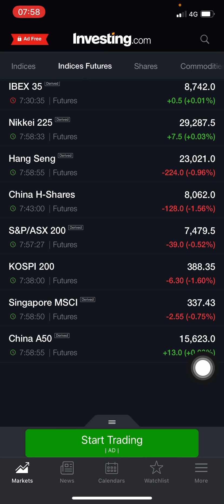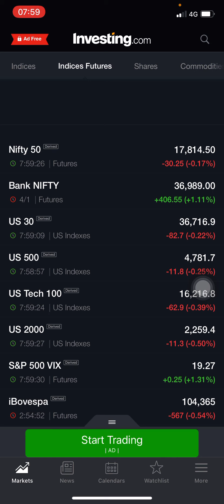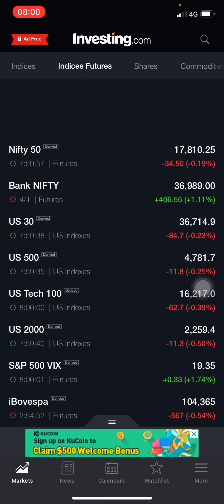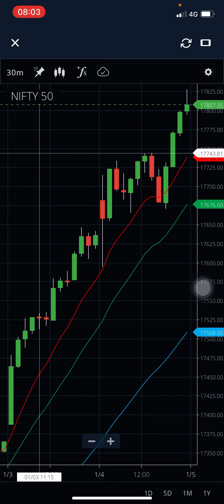NIFTY and BANKNIFTY view for today 05 Jan wed/morning setup /imp levels for today